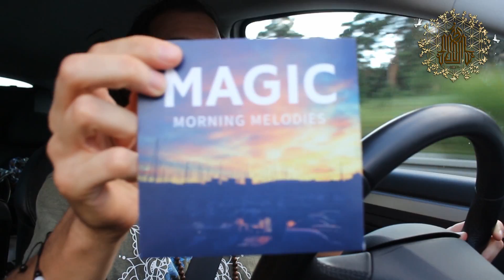STERNENSTAUB TOUR #7 - BERLIN inkl. Freestylesession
Das Album "Sternenstaub", noch mehr Musik von SEOM, das Buch "Feel Go(o)d", das Hörbuch, Shirts sowie weitere SEOM Artikel findest du
Musik von Manew:

Videoschnitt von: SEOM
Animation Abspann von: t-nerd.ch und Abspann von lehar production
Musik / Komposition: Jack Center

Weitere Informationen über SEOM, die aktuellen Tourdaten für 2017 uvm. erhältst du auf: